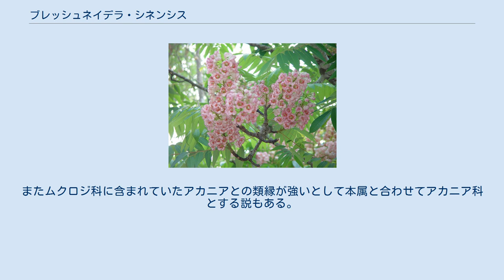ブレッシュネイデラ・シネンシス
ブレッシュネイデラ・シネンシスはアカニア科ブレッシュネイデラ属の高木であり、同属のただ一つの種である。
ブレッシュネイデラという学名はバルト・ドイツ人の中国学者にして植物学者であるエミール・ブレットシュナイダーの名をもとに命名された。
 高さ10mから20m、直径15cmから35cmになる。
 落葉性で羽状複葉を持つ。
葉柄は10cmから25cm。
総状花序の長さは20cmから30cmで、白から薄いピンクの左右対称の5弁花を20個以上つける。
花弁の長さは2.5cm、幅1.5cm、雄蘂は8本で付け根付近に蜜腺があり、子房は3心皮で各室に胚珠が2個ある。
果実は縦に裂ける蒴果で、種子はオレンジ色、直径1cm程度。
カラシ油配糖体を含む。
 中国南部からベトナム北部にかけての標高500mから1500m程度の山間部で見られるが、生息地の喪失により絶滅の危機に瀕している。
台湾やタイ北部にも見られる。
台湾やタイの生息地は比較的近年に発見されたため、ラオスやミャンマーでも発見される可能性がある。
台湾では1981年に北部の山間部で発見され、それ以降この樹木の研究が進んだ。
 分類学的にはブレッシュネイデラ属の位置づけははっきりしておらず、これまでに以下のような科と関連づけて論じられてきた。
 この植物だけでブレッシュネイデラ科として分類されたこともある。
またムクロジ科に含まれていたアカニアとの類縁が強いとして本属と合わせてアカニア科とする説もある。